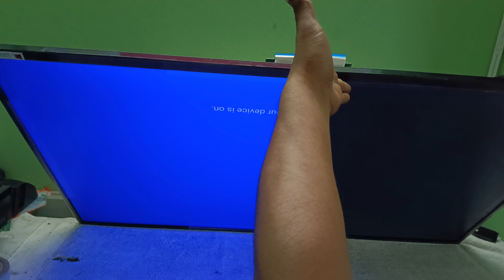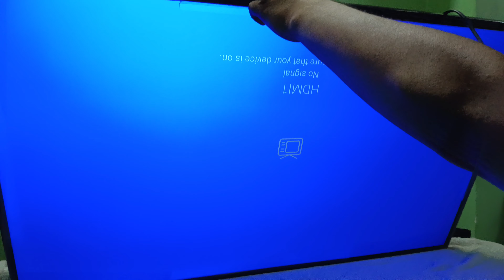Led Tv No Display Problem Repair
मात्र एक टेप से एलईडी टीवी का

पैनल रिपेयर करें

LED TV NO DISPLAY PROBLEM

DOSTON MAINE IS VIDEO MEIN AAPKO BATAYA HAI KI EK 50 RUPAYE KYA TAPE SE KAISE EK LED TV KA PANEL REPAIR HOTA HAI
दोस्तों मैंने इस वीडियो में आपको बताया है कि एक 50 रुपये क्या टेप से कैसे एक एलईडी टीवी का पैनल रिपेयर होता है
yah sabhi LED ,LCD, Samsung ,LG, Panasonic, China, Sony, har EK TV mein work karta hai